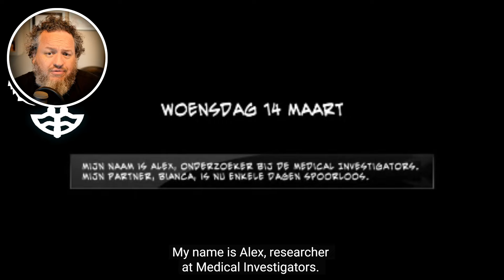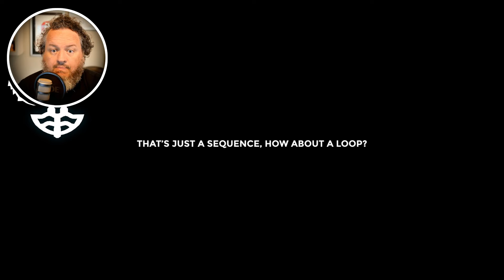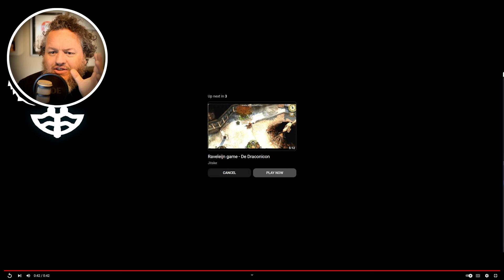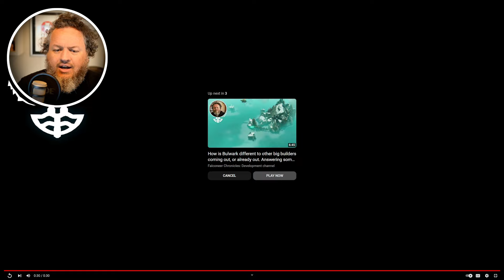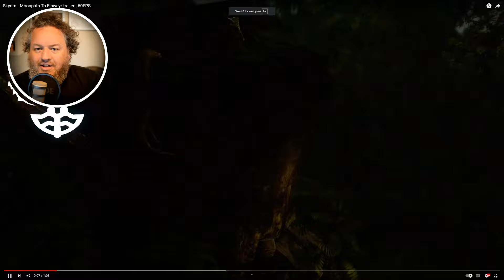My journey as a game developer over the last 20 years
So here's a more personal video, showing some of the games I've worked on, and how I ended up making the Falconeer and Bulwark.

Someone on steam asked about this, so here's that video, I hope it's insightful and fun and perhaps inspires some of you get stuck in gamedev ;)

I hope you do cuz the creative journey that's always been enjoyable, even if it wasn't  super successful for the vast majority of times. It was apparently all required for me to learn the skills I have and be able to make the games I make.